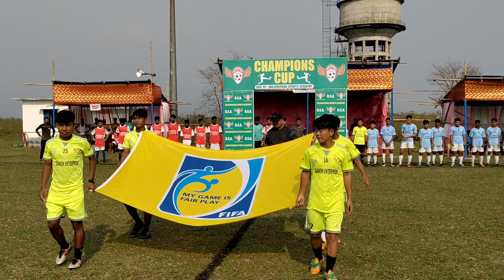DALSINGPARA CHAMPION CUP 2023/DALSINGPARA.S.A 💙🆚❤️ MADARIHAT ACHAMKA DALSINGPARA#@SSGDEVIL17